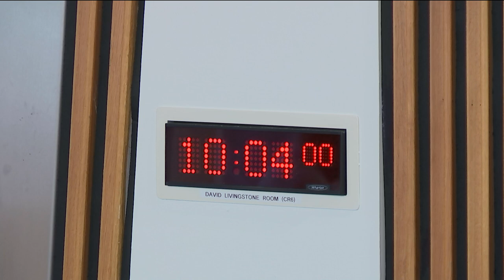Economy, Energy and Fair Work Committee - 23 April 2019